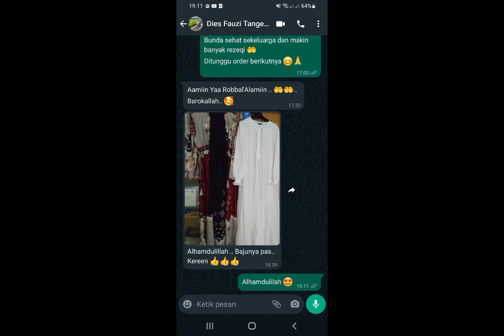Testimoni | masih ragu mau Order ?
🚚 PENGIRIMAN :
📍Pengiriman Dari Tebet Jakarta Selatan
📌Apabila ada stok barang yg kosong kami akan konfirmasi terlebih dahulu, tetapi dalam 1x24 jam tidak ada balasan kami akan kirim barang secara random.
📌Proses pick up kurir dilakukan jam 4 Sore
📌MOHON BERSABAR secepat mungkin akan kami proses. Karna kami kerjakan urut . Untuk orderan dibawah jam 3 sore akan kami proses di hari yang sama dan untuk diatas jam 3 sore akan kami prosess keesokan harinya.
📌Apabila ada kendala dalam proses pengiriman kami akan bantu semampu kami.

🎥Saksikan Live shopping di Youtube setiap hari kerja antara jam 2 siang dan 4 sore
Bisa belanja langsung via komentar dan berinteraksi langsung dengan host

Bisa kirim ke Singapore & Malaysia
Mau jadi reseller juga bisa

Dapatkan update koleksi gamis dan undian, promo diskon terbaru via WA caranya cukup WA nama dan asal kota ke nomor klik

Nyalakan loncengnya untuk dapatkan notif update terbaru dari kami

BajugamisTerbaru
BajuGamis
GamisMurah
BajuWanita
BajuMuslimah
AtassanTerbaru
atassanmurah
atasssankekinian
atassanmurah
atassanwanita
tunikterbaru
tunikmurah
setelancelanawanita
setelancelanaterbaru2022
setcelcantik
setcelmewah
brukat
bajupesta
brukatmewah
Celanakulotwanita
Rokwanita
Fashionterkini
fashionterbaru